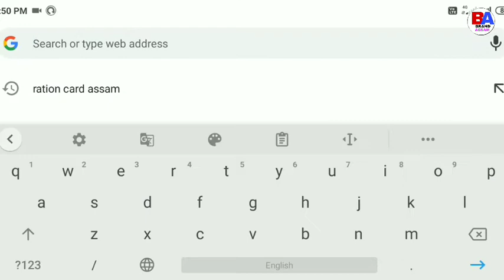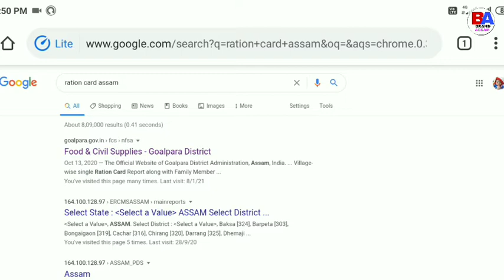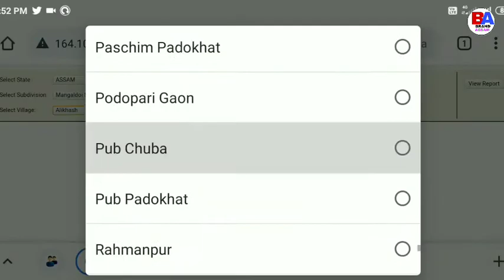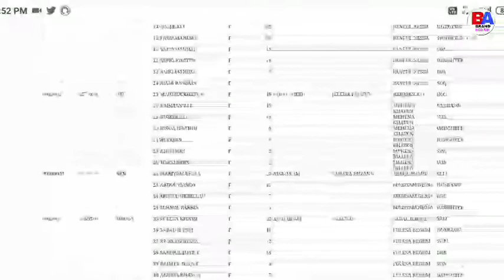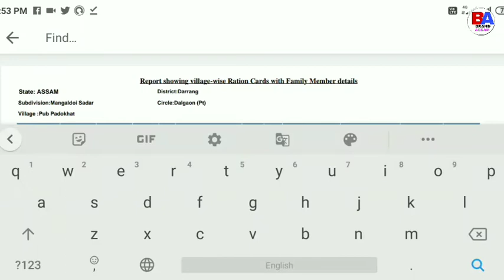Ration Card New List 2021|| Ration Card Download Assam || How To Download New Ration Card Assam 2021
এই channel লত আপোনি সকলো online earning tips, educational, informative, news আৰু tech video অসমীয়াত (assames) ত চাবলৈ পাব

friends moi axa koru apunak hoitu ai video tu val lagile.anekuwa technologys news.latest assames news aru online earning tips sai thakiboloi mur assames youtube channel brand assam k subscribe koriboloi napahoribo aru ai video k jiman besi pare apunar bondhu bandhobir hoite share koribo

1 Ration Card New List 2021
2 Ration Card Download Assam
3 How To Download New Ration Card Assam 2021
4 pradhan mantri awas yojna 2021 list
5 ration card online apply assam 2021
6 assam ration card online apply 2021
7 assam ration card
8 dharitree
9 driving licence online apply assam
10 orunodoi form fill up
11 orunodoi asoni assam
12 ration card assam online apply 2021
13 assam ration card online apply
14 apply ration card assam
15 ration card apply online assam
16 ration card apply assam
17 how to Apply ration card online in assam
18 চৰকাৰী ঘৰৰ list নাম থকা সকলে কেতিয়া পাব ঘৰ
19 pmayg house holder new notification
20 pmayg ঘৰ থকা সকলে আধাৰ কাৰ্ড কিয় জমা দিব লাগে
21 why you need to adhar card in pmayg house
22 নতুন চৰকাৰী ঘৰ কোনে কেতিয়া পাব কি কি নথিৰ প্ৰয়োজন হ'ব
23 which documents is required for pmayg